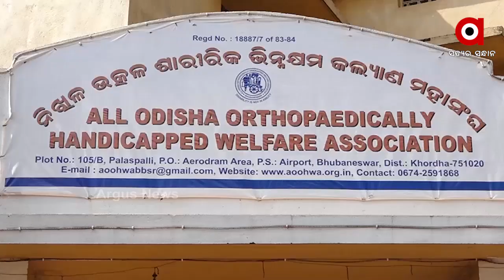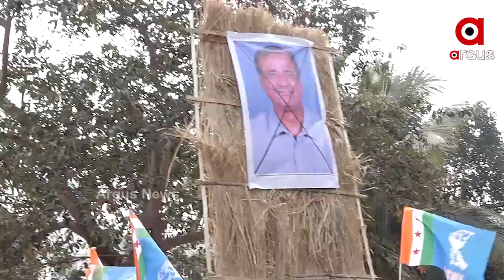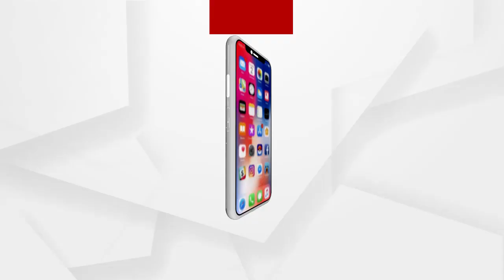ଭିନ୍ନକ୍ଷମଙ୍କୁ ନେଇ ସତ କହୁଛି କିଏ ...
କିଏ ସତ କହୁଛିନ୍ତି ରାଜ୍ୟ ଭିନ୍ନକ୍ଷମ ଆୟୋଗର ଅଧ୍ୟକ୍ଷା ସୁଲୋଚନା ଦାସ ନା ସାମାଜିକ ସୁରକ୍ଷା ଓ ଭିନ୍ନକ୍ଷମ ସଶକ୍ତିକରଣ ମନ୍ତ୍ରୀ ଅଶୋକ ପଣ୍ଡା. ଖୋଦ୍ ଆୟୋଗର ଅଧ୍ୟକ୍ଷା କହୁଛନ୍ତି ରାଜ୍ୟ ଲୋକସେବାଭବନ ଦିବ୍ୟାଙ୍ଗ ଫ୍ରେଣ୍ଡଲି ନୁହେଁ. କିନ୍ତୁ ମନ୍ତ୍ରୀ କହୁଛନ୍ତି ସମସ୍ତ ବ୍ୟବସ୍ଥା କରିଛୁ. ତାହାହେଲେ କିଏ ସତ କହୁଛି ଏହାକୁ ନେଇ ଉଠିଛି ପ୍ରଶ୍ନ.